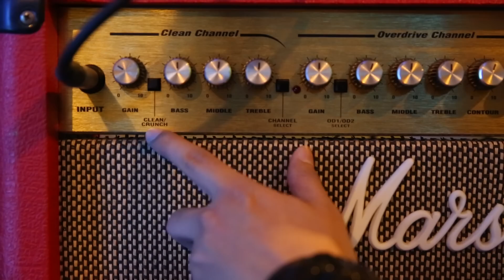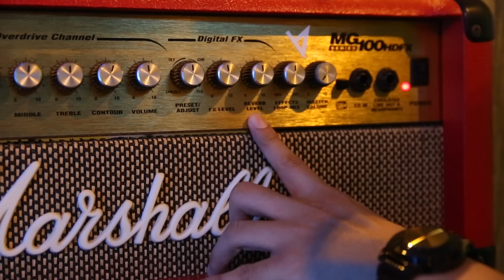Make Damn Sure cover ( Originally by Taking Back Sunday )